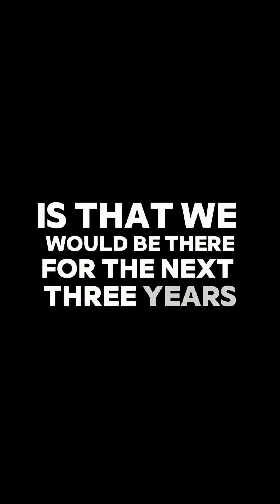this one had me teary eyed 🥹